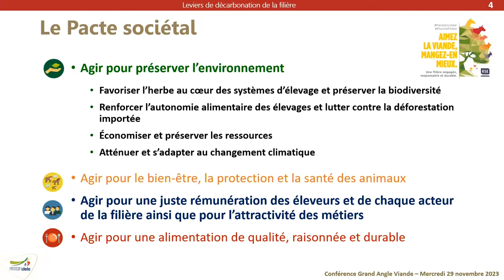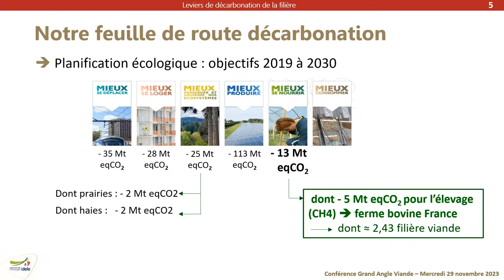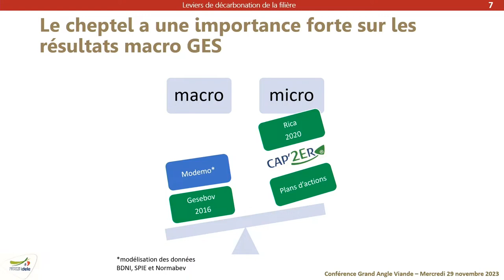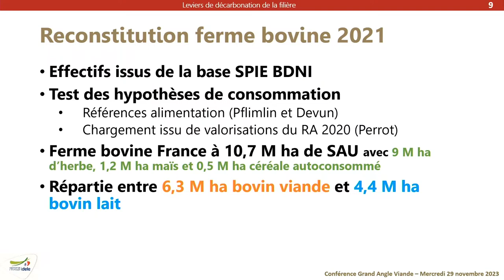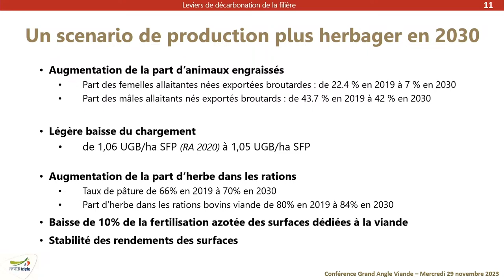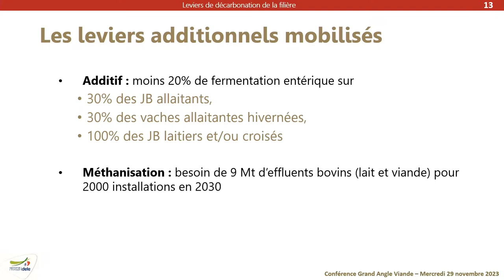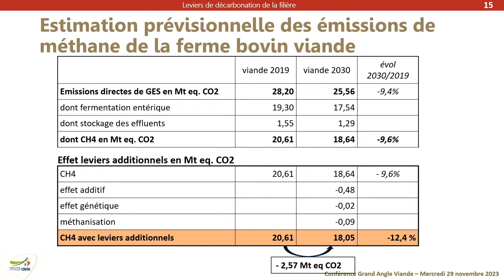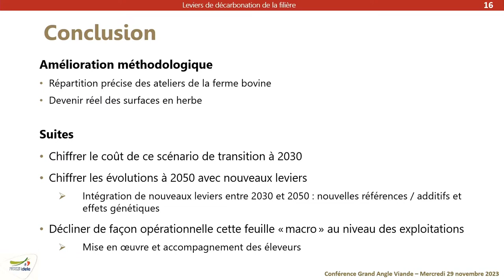[GAV-Nov2023] Quel cheptel et quels leviers de décarbonation pour la planification écologique ?